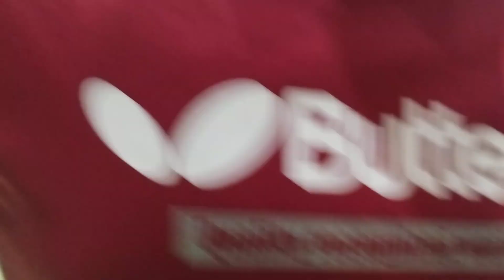Súper serie Juan Manuel Dellacha-Fetemba, 4tos de final